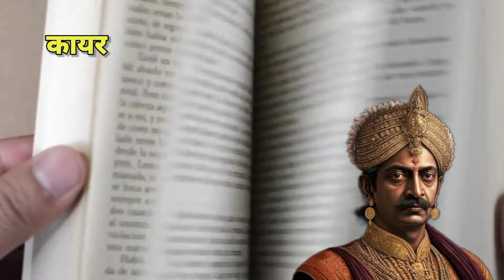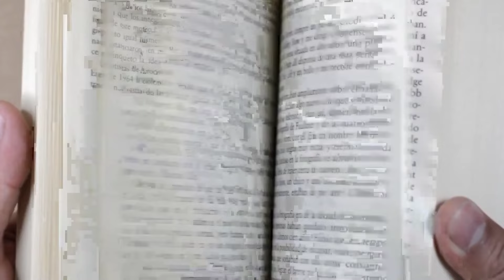कहानी उस राजपूत रानी की जिसने जौहर करने से किया था इंकार / रानी जवाहर बाई राठौर / जौहर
इतिहास में ऐसी बहुत सी क्षत्राणिया है जिन्होंने जौहर कर के अपने सतीत्व की रक्षा की थी और उन्होंने इसे बहुत ही पवित्र भी माना था लेकिन शायद इतिहास की यह पहली घटना होगी जब किसी रानी ने जौहर करने से इंकार कर दिया था और ऐसा करना गलत बताया था? वैसे कौन थी यह रानी जिसने सीधे सीधे जौहर को चुनौती दे डाली थी आखिर क्या सोच कर इस रानी जौहर को गलत ठहरा दिया था वही जौहर को न चुनकर इस रानी ने फिर किया क्या चलिए आज आपको बताते हैं इस वीडियो के माध्यम से

रानी जवाहर बाई राठौर,महारानी जवाहर बाई राठौड़
गाथा महारानी जवाहर राठौड़ की
राठौड़ राजपूतों का इतिहास
chitod ki mharani जवाहरबाई
तीसरा जौहर
शौर्य महारानी का
जौहर
राजपूत